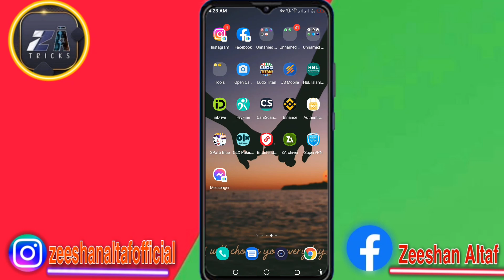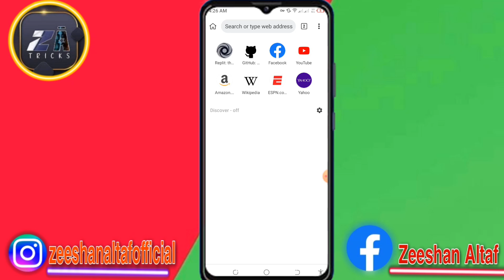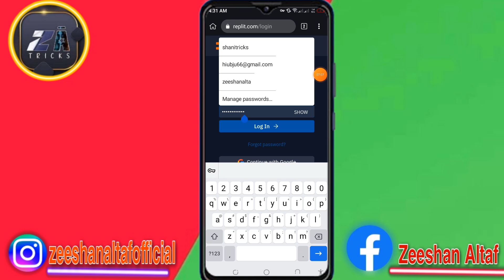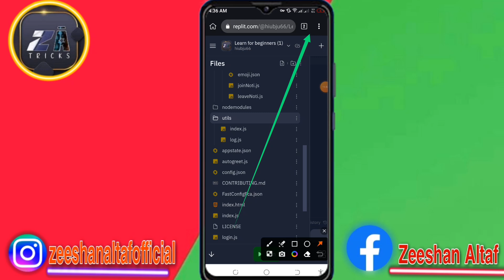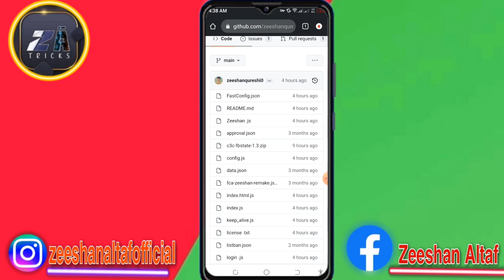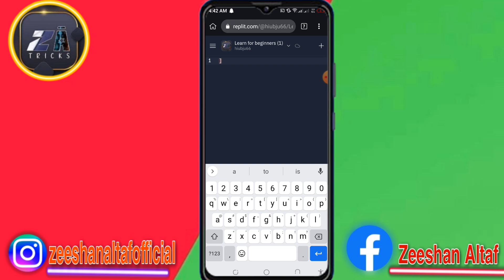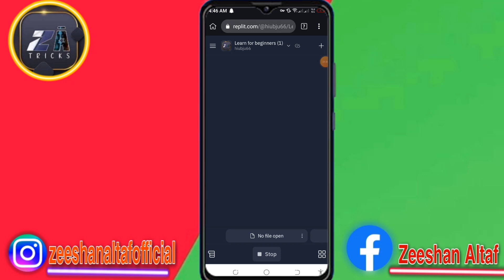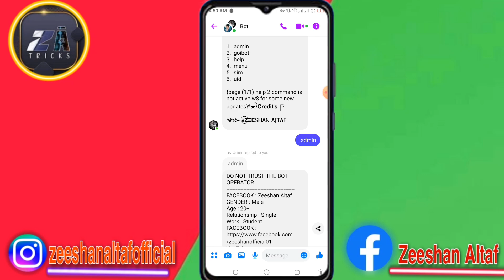How to make free facebook messenger chat bot2023|Learn facebook messenger bot tutorial for beginners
How to make facebook messenger chat bot 2023|learn facebook messenger bot tutorial for beginners

1. how to make Facebook Messenger chat bot
2. Make Facebook chat bot for tutorial for beginners
3. Facebook Messenger chat Bot coockies methods
4. facebook messenger bot commands installation
5. make your own new personal bot

JOIN MY OFFICIAL GROUPS:-